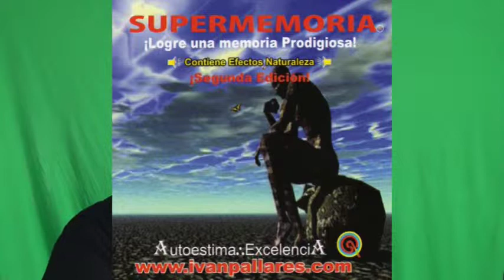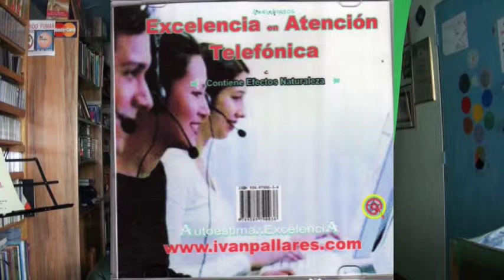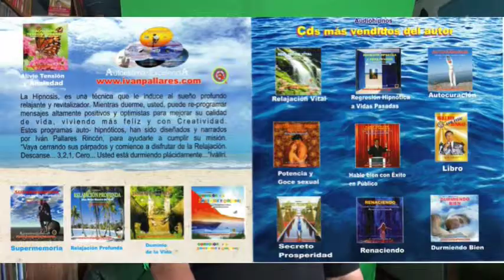Locutor Alvaro Javier Palacios Pazmiño Técnica vocal Iván Pallares Rincón Voces Socolp.mpg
Locutor Alvaro Javier Palacios Pazmiño Técnica vocal Iván Pallares Rincón Voces Socolp. Bogotá. Colombia, Celular 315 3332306 y